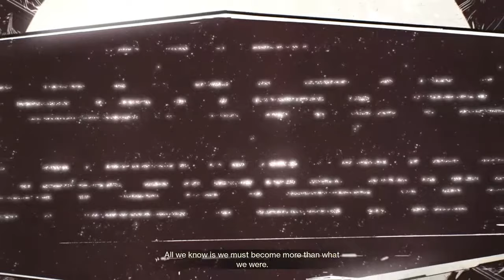Let's Play! CoO Campaign: The Gateway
The first story mission of the Destiny 2: Curse of Osiris Campaign, The Gateway.